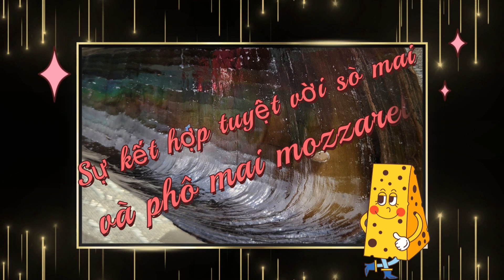키조개 와 모짜렐라 치즈의 맛있는 만남 Sự kết hợp tuyệt vời sò mai và phô mai mozzarellaA delicious meeting of clams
싱싱한 키조개에 모짜렐라 치즈가 만나서 만들어 낸 맛은 과연 어떨까? 요리 하는 것 보기만 해도 군침이 도는 ... 맛깔스런 조합에 맛 보고 싶은 욕구가 쏟아 납니다 . 그 맛은 어떨지 영상을 보시는분들의 상상에 맡기겠습니다 . 이미 맛 보신분들은 그 맛을 아실 것입니다 ^^* 즐거운 설날 연휴 되세요 ^^*Hương vị của nghêu tươi và phô mai mozzarella sẽ như thế nào? Chỉ cần nhìn nó được nấu thôi là bạn đã chảy nước miếng rồi... Sự kết hợp thơm ngon khiến bạn muốn nếm thử. Tôi sẽ để những người xem video tưởng tượng xem nó có mùi vị như thế nào. Ai đã thử rồi sẽ biết mùi vị ^^* Chúc các bạn nghỉ Tết vui vẻ ^^*What would the taste of fresh clams and mozzarella cheese taste like? Just watching it being cooked makes your mouth water... The delicious combination makes you want to taste it. I'll leave it to the imagination of those watching the video to see what it tastes like. Those who have already tried it will know the taste ^^* Have a happy Lunar New Year holiday ^^*